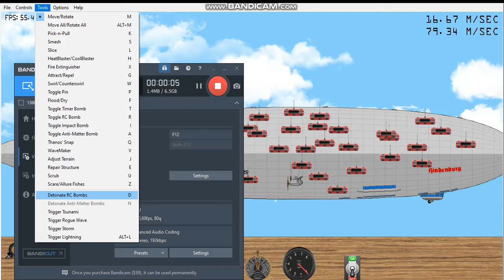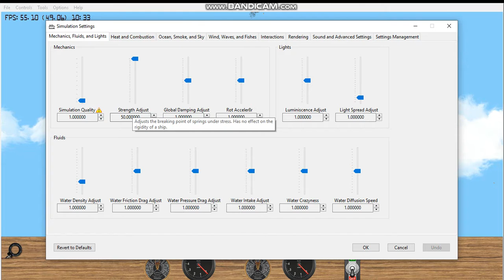literally how zeppelins from world war 1 and 2 could've been destroyed like